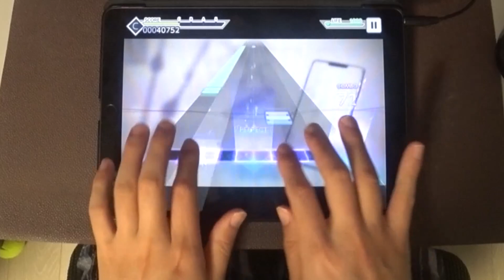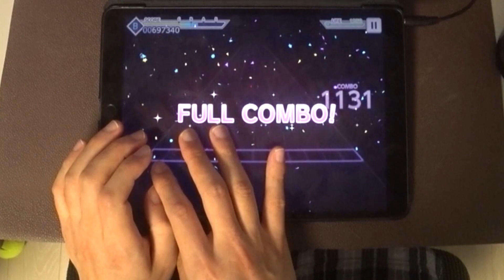[プロセカ][MASTER] 携帯恋話 (手元動画)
こんばんは～Mihayaです。
リクエストがあってとってみました